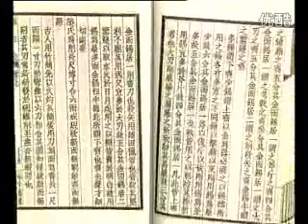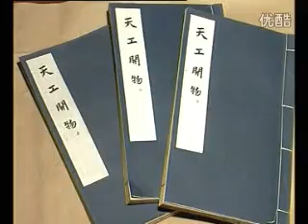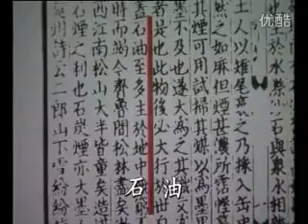我国古代化学的辉煌成果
The brilliant achievements of chemistry in ancient China
拍摄日期：不详                                           语言：中文